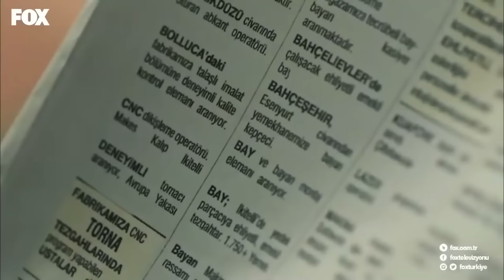Kılıç Timi'nde Acıma Olmaz Babalar! - Savaşçı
Yörük Haydar, Kılıç Timi'ne yeni katılacak iki adamı seçiyor. ÇOK GÜZEL ADAM DÖVERİZ

Özel Kuvvetler Karargah’ı sahadan gelen kötü haberlerle alarmdadır. Fakat yapılan bütün müdahaleler sonuçsuz kalır. Her yönden baskı altında olan General Ahmet Kutalmış, bu kez sınavların en büyüğüyle karşı karşıyadır. Türkiye'ye karşı kurulmuş olan bütün terör örgütlerini bir araya getirerek, büyük bir güç elde etme peşinde olan, uluslararası bir terör ağına karşı mücadele etmek zorundadır. Ancak Teğmen Çiğdem Ülgen’in fark ettiği önemli bir ayrıntı olayların seyrini değiştirir ve Albay İbrahim Kopuz, Yüzbaşı Kağan Bozok ve Yüzbaşı Haydar Bozkurt başta olmak üzere, her biri başka bir tarafa dağılan Kılıç Timi’ni tekrar bir araya getirmek için hamlesini yapar. Türkiye için tehlikenin boyutu gittikçe yükselirken, Çiğdem Teğmen Kılıç Timi’ni harekete geçirebilecek midir?

YAPIM: LİMON YAPIM
YAPIMCI: HAYRİ ASLAN
YÖNETMEN: OSMAN TAŞÇI – ERAY KOÇAK
SENARYO: SÜLEYMAN ÇOBANOĞLU
UYGULAYICI YAPIMCI: AHMET BİRCAN